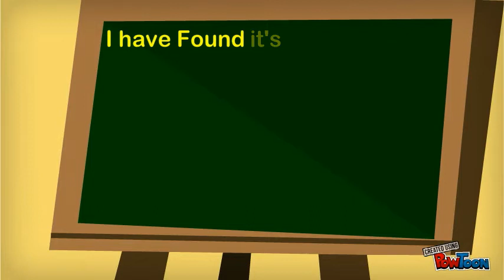Ad Share Pro Easy as 1-2-3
Just to say that this ingenious software handles your text and banner ad placements automatically. It handles your payments and withdrawals Automatically. In return for sharing the opportunity with others, you will be paid commissions for your efforts. You will earn bonus commissions FIVE referral levels deep. The program also has a reinvestment feature that ensures continued success.-- Created using PowToon -- Free sign up . Make your own animated videos and animated presentations for free.  PowToon is a free tool that allows you to develop cool animated clips and animated presentations for your website, office meeting, sales pitch, nonprofit fundraiser, product launch, video resume, or anything else you could use an animated explainer video. PowToon's animation templates help you create animated presentations and animated explainer videos from scratch.  Anyone can produce awesome animations quickly with PowToon, without the cost or hassle other professional animation services require.